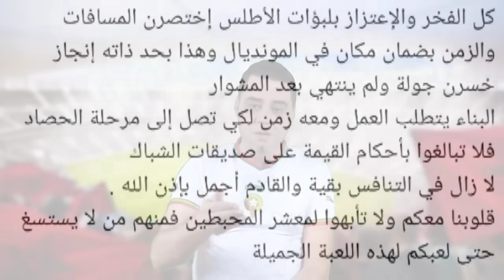تأهل تاريخي للبؤات الأطلس بعد الفوز على كولومبيا فرحة مستحقة ورد مدوي على الإنتقادات